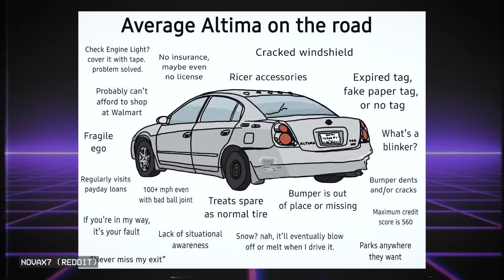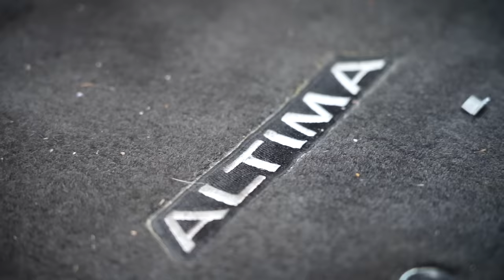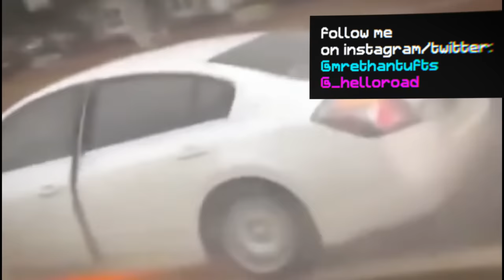What is Big Altima Energy?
When a clapped out, dented Nissan Altima passes you on the shoulder going 40 over the speed limit in the rain. Big Altima Energy. When an uninsured Altima driver on bald tires aggressively tailgates and honks and road rages in bumper to bumper traffic. Big Altima Energy. When an Altima is on fire, the wheel is falling off, and the oblivious driver passes you like absolutely nothing is wrong. Today, let’s dive into the smashed up, shoddily maintained, questionably modified, aggressively driven world of BIG ALTIMA ENERGY!

Table of Contents:
0:00 - What is Big Altima Energy?
0:37 - Car Stereotypes!
1:30 - My Altima!
2:01 - Altima History!
2:40 - Why Does B.A.E. Exist?
3:34 - Subprime Loans?
5:31 - The CVT!
6:46 - Why Buy an Altima?
7:46 - Are Altimas That Bad?